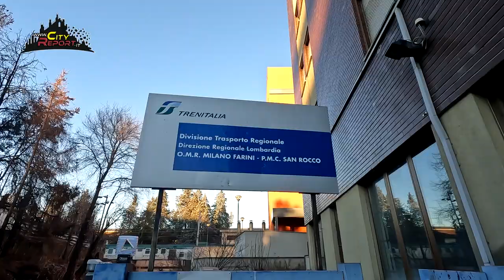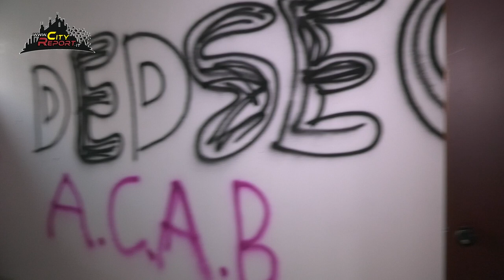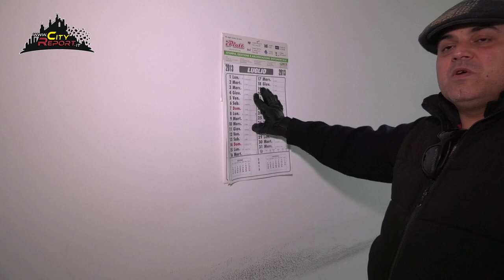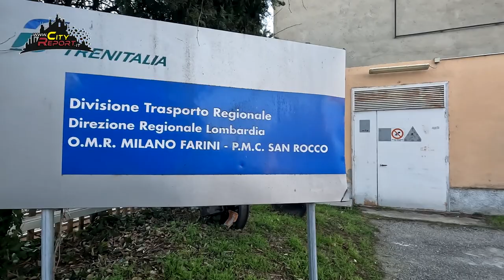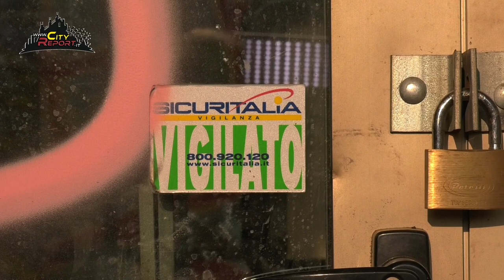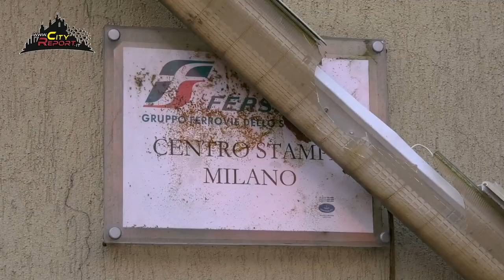EX FERROTEL SPRECO A MILANO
Le aree degradate sono ormai il regno di occupanti abusivi ( tollerati , non visti ???) e dei " salvatori " , gli speculatori palazzinari .
A Milano poi date le potenzialità milionarie dal punto di vista del valore al mq , ogni fazzoletto di terra vede un accaparrarsi a costruire...
Questa è la storia dell Ex Ferrotel di via Calvino 11 dismessa da ferrovie dello stato nel 2013 e venduta nel 2020 a " la Castello Sgr ".
Propio questo ex immobile ( e molti altri che abbiamo visitato ) sono dimostrazione di inefficienza ( malafede ??? ) e di spreco di denaro e potenzialità da parte del gestore pubblico e della politica . Questo mentre ancora oggi ci sono 20 mila richieste di case popolari e i senzatetto pernottano in strada e sotto i ponti...
Ancora oggi ( Febbraio 2022 ) il fabbricato che vedete nel filmato è ancora inutilizzato e rifugio di sbandati , ma è proprietà di una società di investimenti privata , che avrebbe intenzione di demolirlo e di edificare una torre alta 82 metri con 22 piani ad uso residenziale .
Grazie a F. Barone Pres. Ass. @protetto della partecipazione .